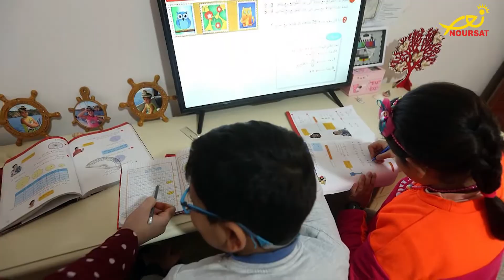مطالب الشعب وحقوقه المعيشية من الأولويات في الظروف الصعبة